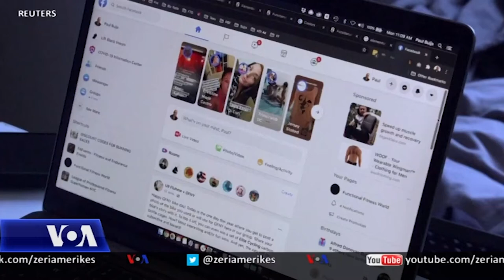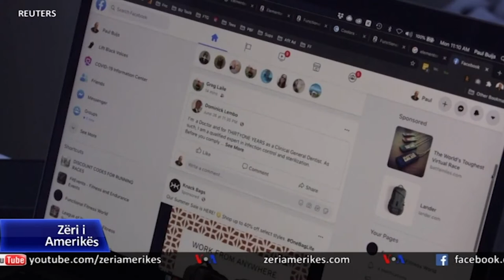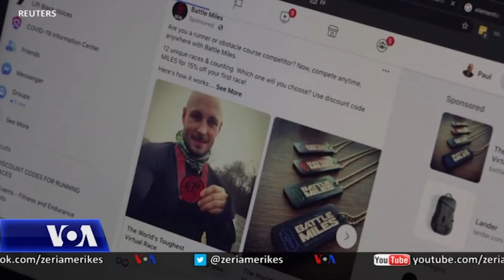Bojkoti i reklamave në Facebook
Reklama nga më shumë se 400 kompani, përfshirë “Coca-Cola" dhe “Starbucks” u hoqën nga Facebook-u të mërkurën, pas dështimit të bisedimeve të minutës së fundit për të ndaluar një bojkot të këtyre kompanive që po mbajnë qëndrim ndaj gjuhës së urrejtjes që sipas tyre lejohet në këtë faqe interneti.